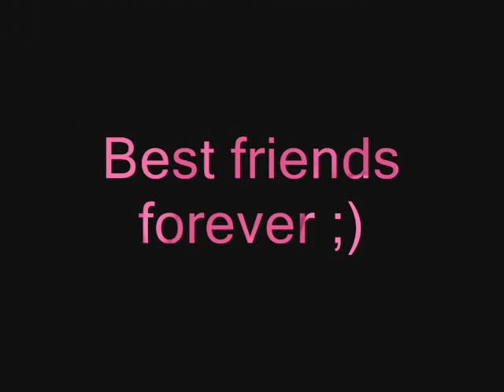Barbie Fashionistas Bff Glam & Sporty Photoshoot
Barbie Fashionistas Bff Glam & Sporty Photoshoot. Best friends forever ;)